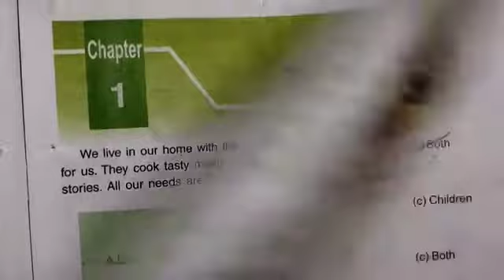DAV nahan, class 3 ,sst , L -1, The family ( revision) part 2